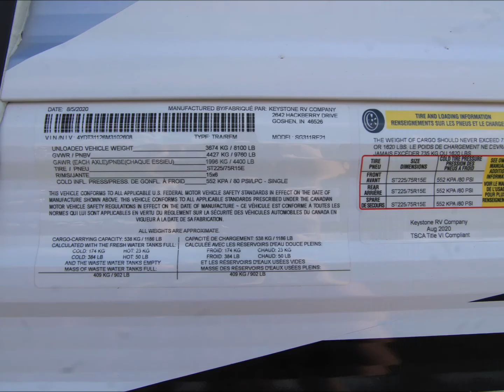2021 Keystone Springdale 311RE Slideshow Video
2021 Keystone Springdale 311RE for sale! NEW Spacious Rear Entertainment Travel Trailer with Facing Slides!
From the Manufacturer:
Springdale has introduced more families to the camping lifestyle than any other Keystone brand. Why? Because Springdale offers more standard features, options and amenities than you will find in other conventionally built RV brands. Combined with Keystone’s quality construction and customer service, Springdale will make you wonder what you were waiting for. Springdale’s exciting 20th anniversary models feature a fresh new exterior styling, modern interior design touches, and the introduction of the Tailgator toyhaulers to our full lineup of fifth wheels, travel trailers and minis.
Specs:
Length: 35.58 ft. (427 in.) 35'7
Width: 8 ft. (96 in.) 8'
Height: 10.92 ft. (131 in.) 10'11
Interior Height: 6.83 ft. (82 in.) 6'10
Dry Weight: 8,358 lbs.
Payload Capacity: 1,402 lbs.
GVWR: 9,760 lbs.
Hitch Weight: 960 lbs.
Total Gray Water Tank Capacity: 78.0 gal.
Number Of Propane Tanks: 2
Total Propane Tank Capacity: 14.2 gal. or 60 lbs.
Body Material: Wood
Sidewall Construction: Aluminum
Number of Doors: 1
Number of Slideouts: 2
Power Retractable Slideout: Yes
Number of Awnings: 1
Power Retractable Awning: Yes
Leveling Jack Type: Front Manual / Rear Manual
Number Of Sofas: 1
Sofa Material: Vinyl
Number Of Recliner / Rockers: 2
Max Sleeping Count: 6
Number Of Queen Size Beds: 1
Air Conditioning Type: Automatic
Air Conditioning: 13,500 BTUs
Heater Type: Automatic
Heater: 30,000 BTUs
Water Heater Tank Capacity: 6 g
Water Heater Pump Power Mode: Electrical / Propane
Water Heater Tank Bypass: Yes
For more pictures/features/360 tour please view our website listing. Thanks!